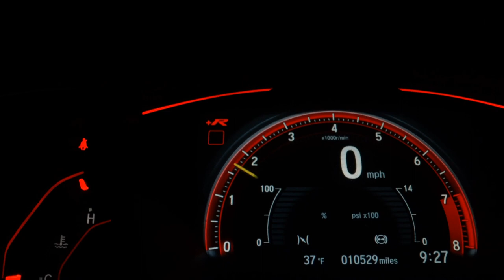FIAT DUCATO - 2011 - Osasco/SP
PRONTA PARA TRABALHAR ...

Veículo: FIAT / DUCATO 2.3 MINIBUS TETO ALTO 8V TURBO
Ano: 2011/2011
Combustível: DIESEL
Portas: 3 PORTAS
Câmbio: Manual
Cor: BRANCA
KM: 190.000